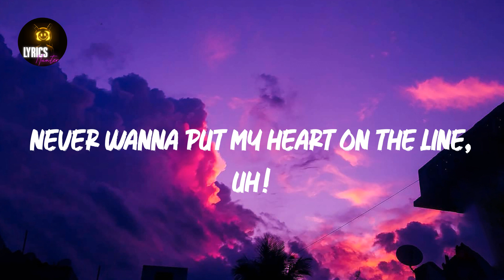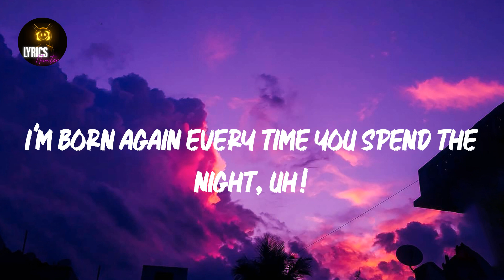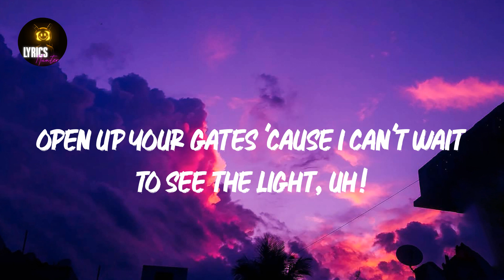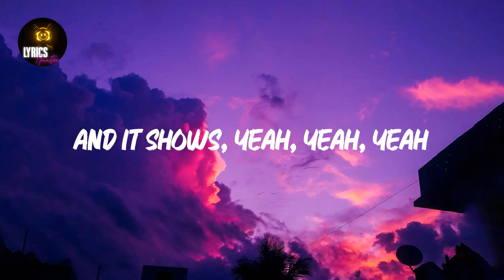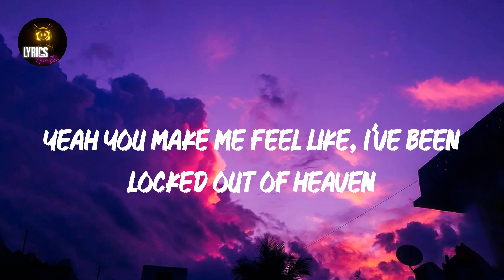Locked out of Heaven (Lyrics) Bruno Mars